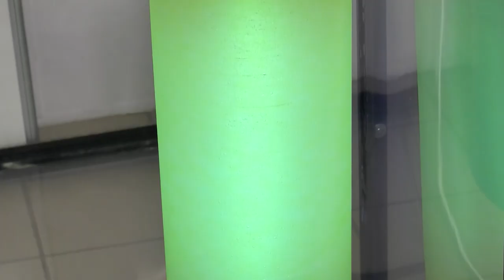PGM 105 - Santa Inovação - Fapesc prevê novos editais e projetos - 14/04/23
Editais, um deles voltado às mulheres, e os principais projetos da Fundação de Amparo à Pesquisa e Inovação de Santa Catarina para este ano são assunto do programa Santa Inovação, que entrevista o presidente da Fapesc, Fabio Wagner Pinto, e a diretora de Ciência, Tecnologia e Inovação, a Valeska Daniela Tratsk. E ainda, como uma empresa que passou por programas da Fapesc se desenvolveu e agora quer escalar seu produto. A
apresentação é de Felipe Felipini.